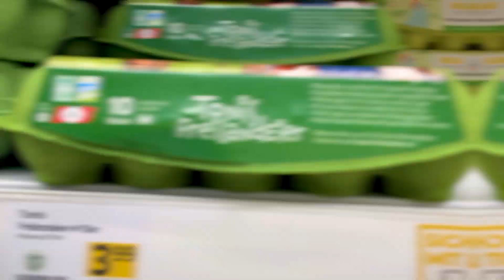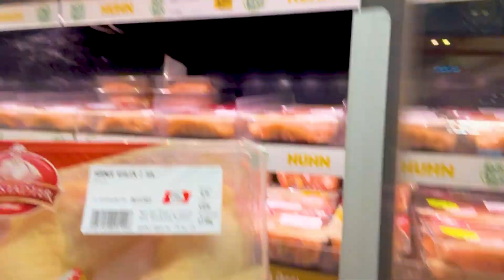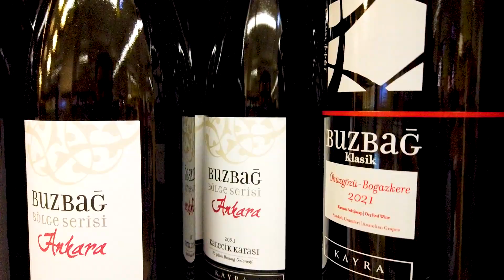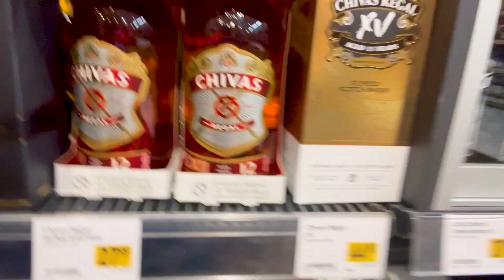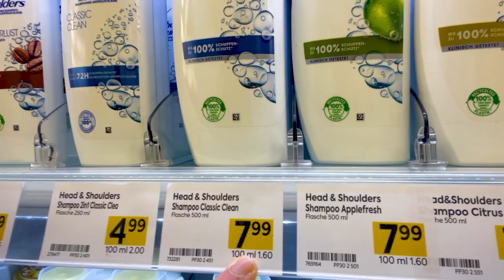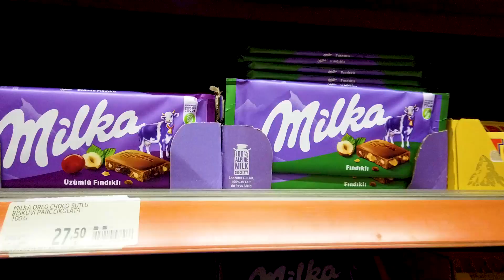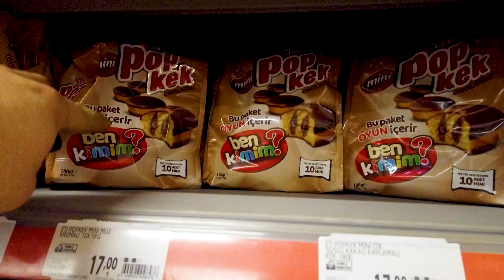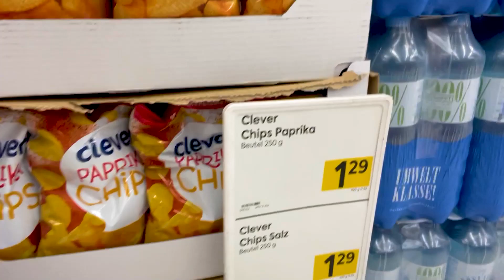AVUSTURYA VS TÜRKİYE MARKET FİYATLARI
Hepinize selam! Bu videomda Avusturya ve Türkiye market videolarını karşılaştırıyoruz.